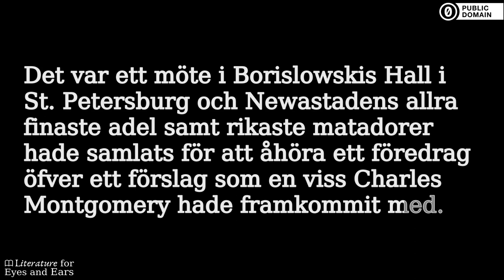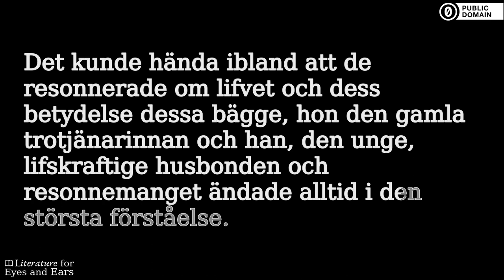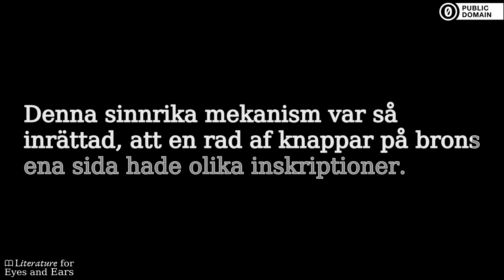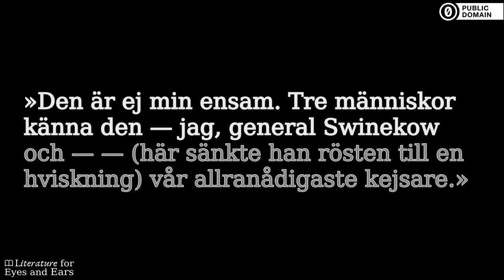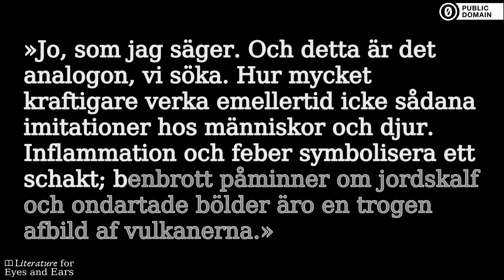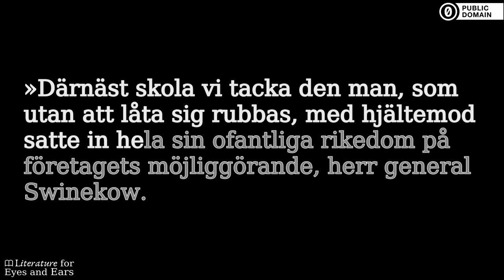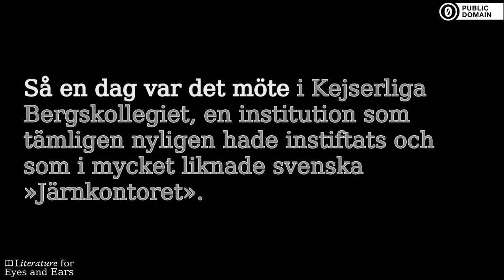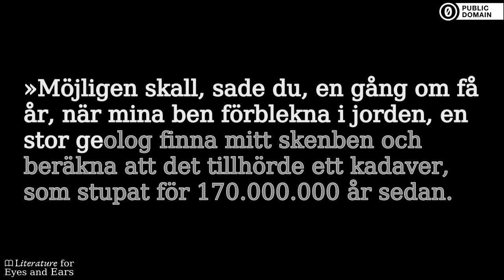Jordens Inre by Otto Witt | Swedish audiobook | Literature for Eyes and Ears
Practice and perfect your Swedish spelling and pronunciation with this audiobook of Jordens Inre by Otto Witt. Read and listen at the same time. Use the translated captions if you need help with difficult vocabulary. But don't rely on them too much.

This is a short Swedish science fiction story from 1912 about science in Russia.I Jordens inre får vi ta del av en av Otto Witts framtidsvisioner, utarbetad innan Första Världskriget -- det hela utspelar sig i ett Ryssland där Tsaren inte tvingas abdikera. Genom sina vetenskapliga upptäckter lyckas den egensinnige huvudpersonen stärka nationen samtidigt som han får anledning att förolämpa övriga vetenskapsmän och vetenskapen själv. (Summary by Petra)

Sections:
[00:00:00] → Kapitel I. Geniet
[00:13:38] → Kapitel II. Grufingeniören och generalen
[00:24:54] → Kapitel III. »A.-B. Jordens Inre Värme»
[00:38:16] → Kapitel IV. Den hemlighetsfulla floden
[00:46:36] → Kapitel V. »Jordens glödande inre är en fabel»
[01:01:43] → Kapitel VI. Jordorganismens sjukdomar
[01:06:31] → Kapitel VII. Ballongfärden
[01:12:31] → Kapitel VIII. Jätteschaktet och ingeniör Pompowski
[01:18:11] → Kapitel IX. Den nya Golfströmmen
[01:22:16] → Kapitel X. Pompowskis tal
[01:30:57] → Kapitel XI. Zarens belöning
[01:35:18] → Kapitel XII. Furst Novaja-Golfa i Kejserliga Bergskollegiet
[01:41:38] → Kapitel XIII. Den konservativa vetenskapen
[01:47:50] → Kapitel XIV. Tjugo år senare